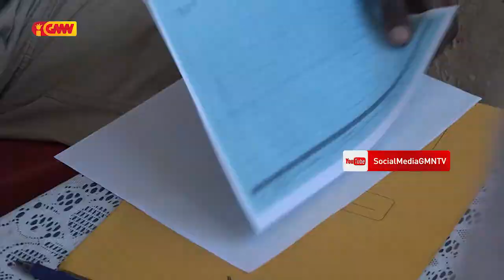PNTL la autoriza autoridade lokal sira hodi kolekta visa família iha sede Suku iha tempu EE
PNTL la autoriza autoridade lokal sira halibur komunidade hodi kolekta visa família iha sede Suku iha tempu estadu emerjénsia